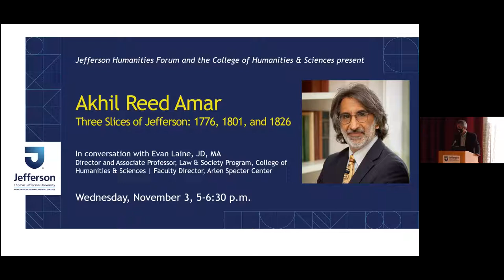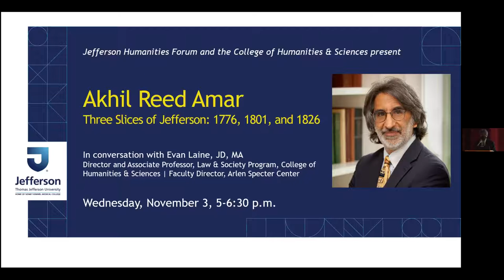Professor Akhil Reed Amar - Jefferson and the Constitution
Nationally recognized  Constitutional  Law  Professor Akhil Reed Amar of the Yale  Law School talks  about how Thomas  Jefferson's impact on the Constitution   and also reads selections  from his book  The Words  That Made US  - America's Constitutional Conversation, 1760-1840